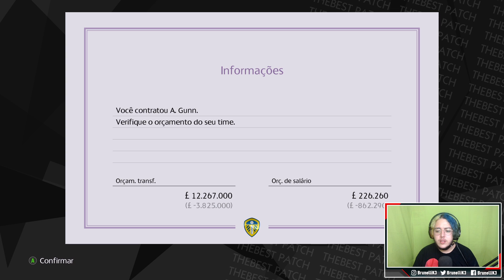A PRIMEIRA CONTRATAÇÃO DO LEEDS UNITED! | EP 02 | Master League - PES 2021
E o Leeds anuncia a contratação do seu novo (E PRIMEIRO) reforço para a nova temporada, além de disputar dois amistosos.

⚽ THE BEST PATCH (O melhor Patch para PES 2021 de PC) ⚽

Master League | Leeds United | PES 2021